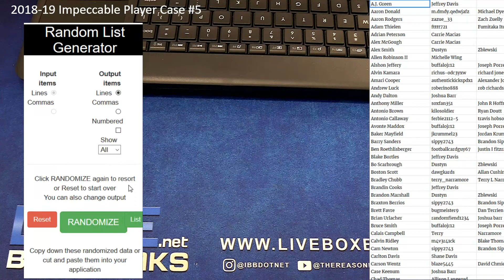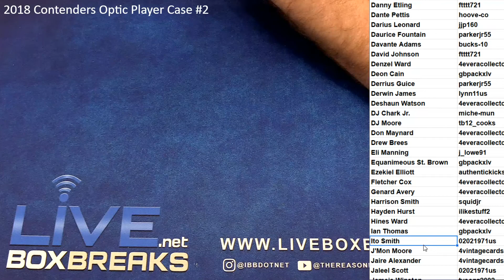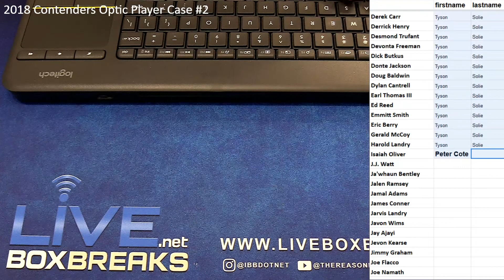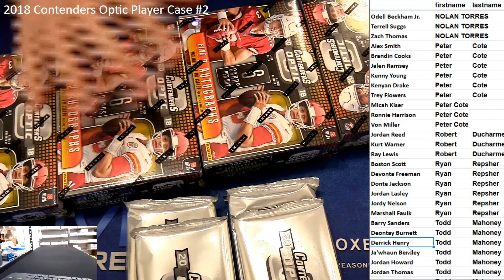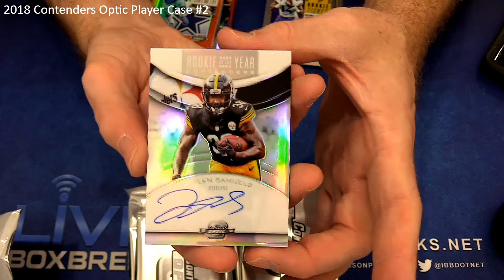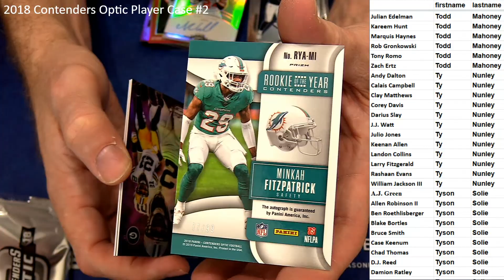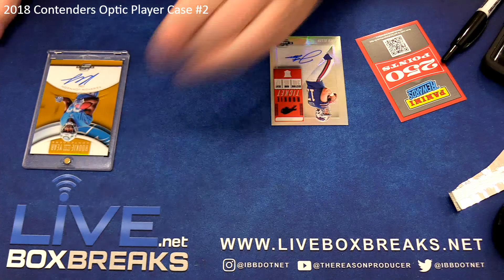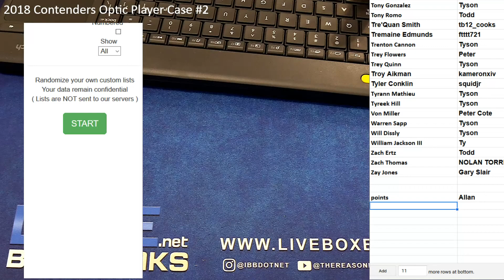2018 Contenders Optic PLayer Case #2 LBB EBAY